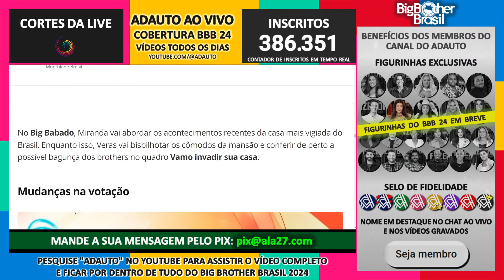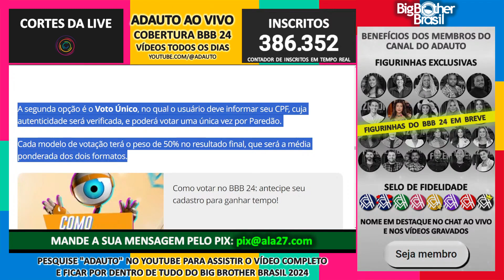BBB 24: Big Brother Brasil 2024 terá mudanças no sistema de votação, entenda!